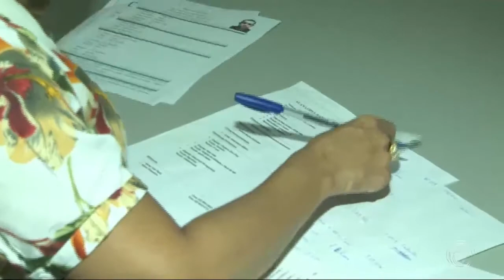Grande procura por empregos temporários na ExpoLondrina 2017